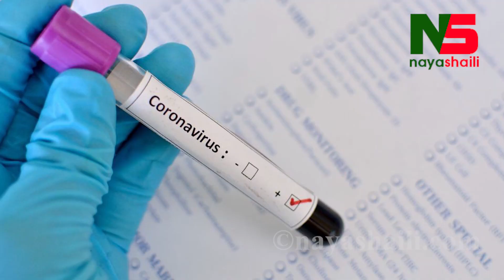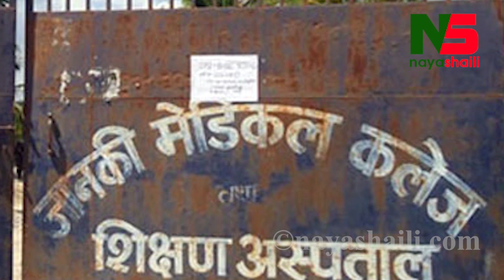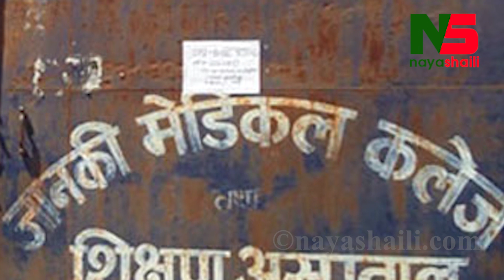यस्ताे पनि घटना ! काे*राे*ना उप*चारकाे सुरक्षा उपकरण माग्दा जागिरबाट नि*काले। Janaki Medical College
यस्ताे पनि घटना ! काे*राेना उप*चारकाे सुरक्षा उप*करण जा*गिरबाट नि*का*लियाे । Janaki Medical College, Janakpurdham, Dhanusha, Nepal

सर्वप्रथम हाम्राे च्यानलसम्म आएर भिडियाे हेरिदिनुभएकाेमा हामी हजुरहरूप्रति निकै आभारी छाै । यो भिडियो तपाईलाई मन परेको छ भने सम्मानस्वरूप लाईक, सेयर र कमेन्ट अवश्य गर्नुहाेला ।